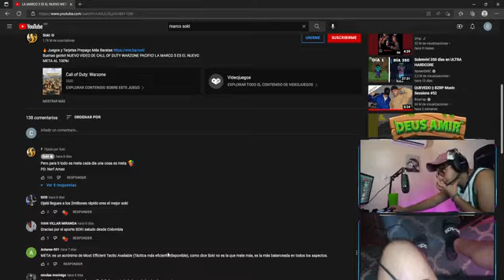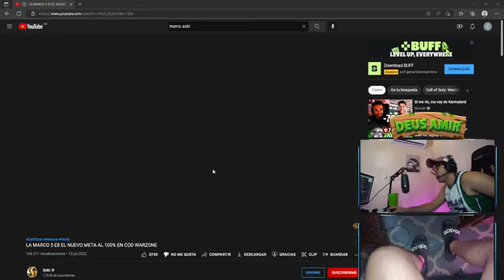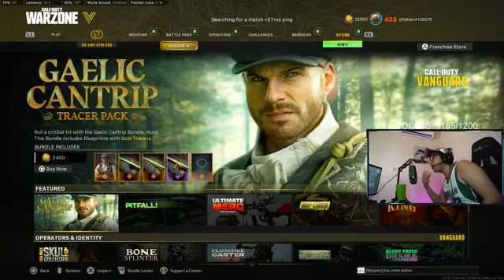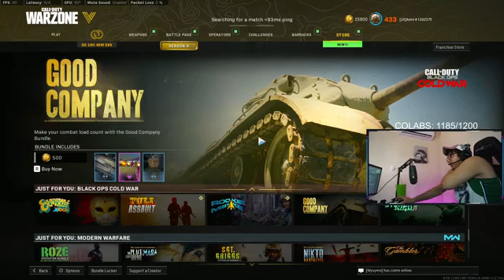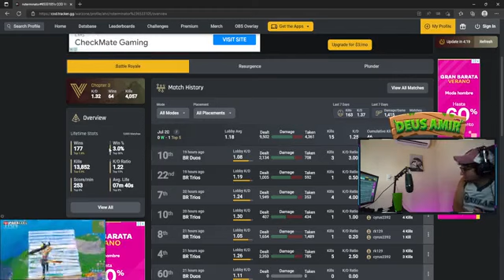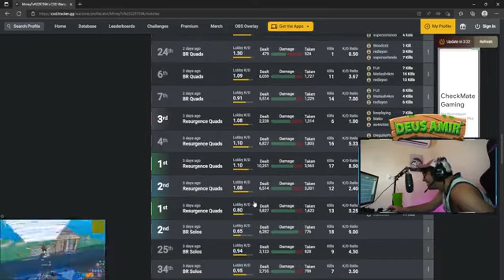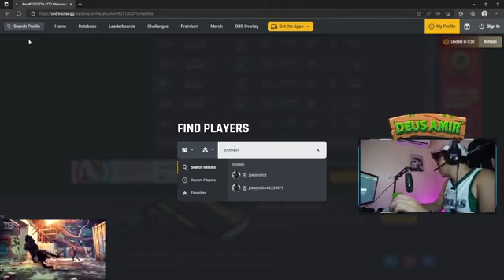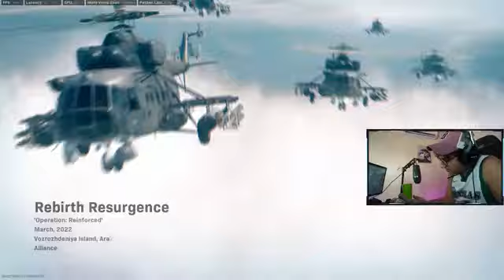MARCO META de Soki!🤯 Warzone